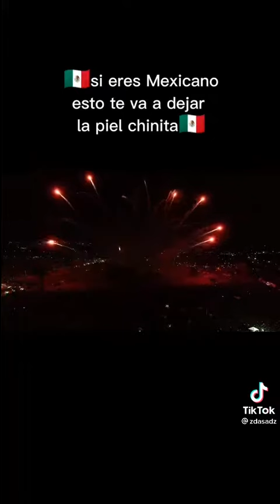Si Eres Mexicano esto te va a dejar la Piel Chinita"